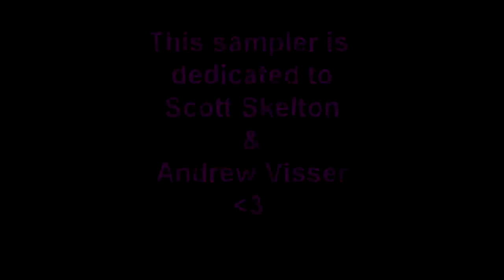Phil Gibbs Mid 2010 Sampler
Tricking has been VERY different this year.

After returning home from A.T.G. 2010, I was hoping that I would be able to destroy the level of tricking I was at and quickly move onto bigger and better things straight away! This unfortunately wasnt the case.

My tricking went backwards for about 2 months and I struggled to do basic moves which I could easily do back in 2009. I let my frustration get the better of me and in turn, it effected my tricking. Another thing that has made this year so different is not being able to trick with my usual group of happy go lucky/loving it tricking friends. Scotts injury was/is FAR more serious than any of us thought, my friend Visser completely severed the ligament in his knee and several other injuries that has caused him to no longer trick, and McLay always receiving minor injuries which would set him back a month or two each time.

LUCKLY I always had Goku/Musky/Szabi/my parents and ALOT of other friends to help me get through this rough patch of tricks. Eventually the period of crappy tricking ended, I stopped being a wiener and started loving it again, McLay is back and appears injury free and destroying planets again and thanks to all my friends in Sydney, I was able to gain even MORE motivation and excitement than ever before!!!

Once again, I have rambled on too long, SO HERE ENJOY THE SAMPLER!

I would like to also thank Adam Rankine for helping me render and fine tune this sampler. LOVE YOU MANG!